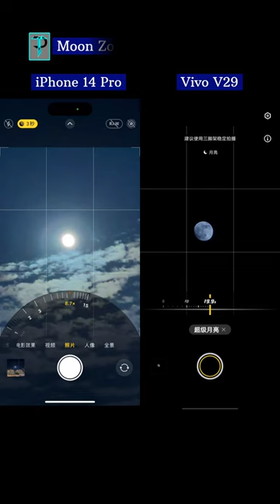Vivo V29 Vs iPhone 14 Pro 🌙 Moon Zoom Comparison